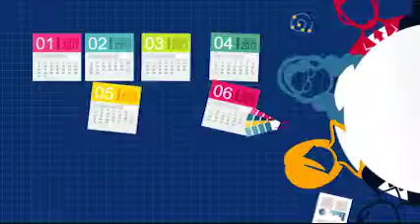Maestría en Finanzas en Panamá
Maestría en Finanzas 100% en Panamá, con título de Quality Leadership University y Universidad de Chile